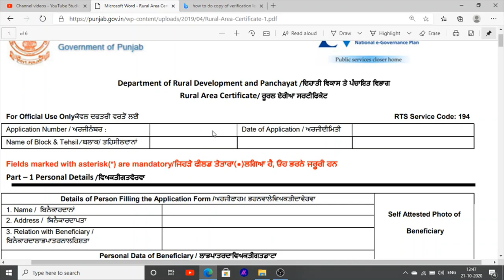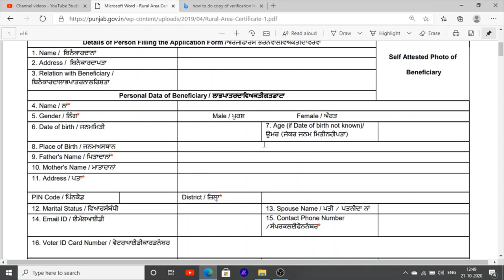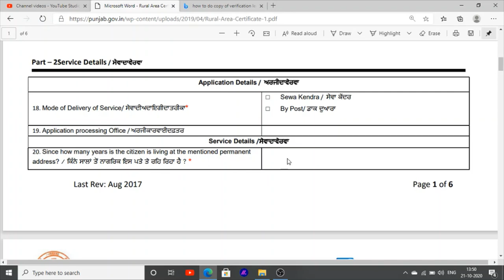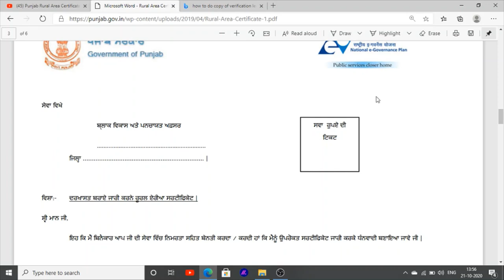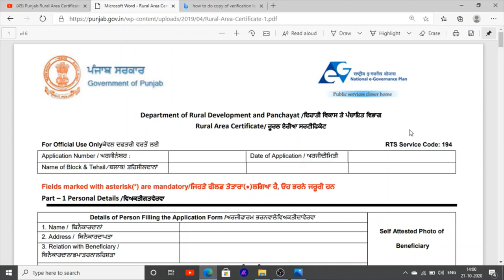Rural area certificate in punjab how to make rural area certificate in 2020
Hello Friends This is a Informative Channel and This Video is Full Information About how can make rural area certificate in punjab this is full information what is important documents for rural area certificate in punjab